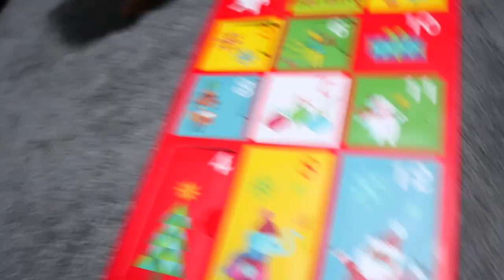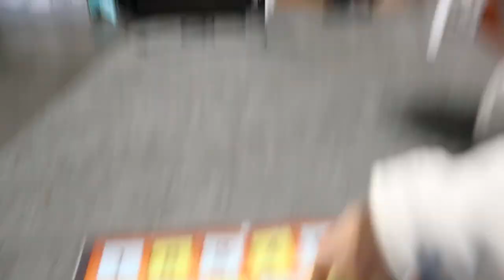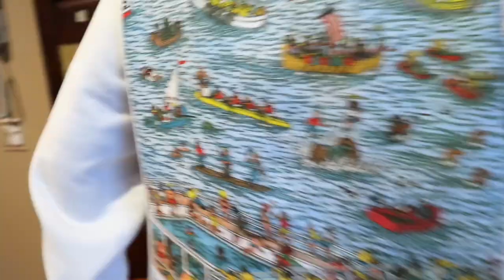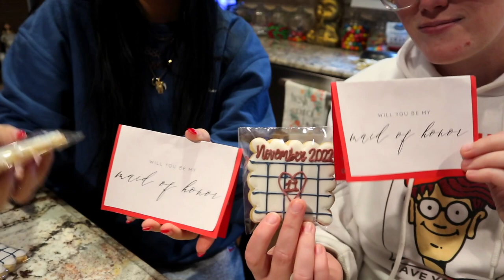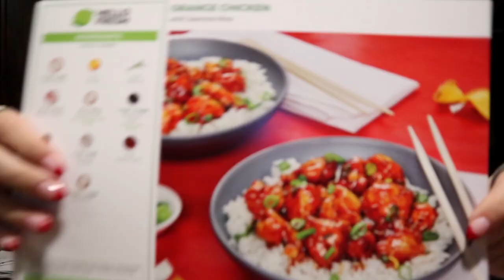hailey asked us to be her co-maids of honor 🥲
VLOGMAS DAY 12 : hailey asked us to be her co-maids of honor 🥲

      Code at check out for money off: camryn10 ​

LINK TO DOG TOY CALENDER

→CODES:
(frame+ standard lens, Limited Quota)

Buy 1 Get 1 for FREE | as low as $19 at Firmoo